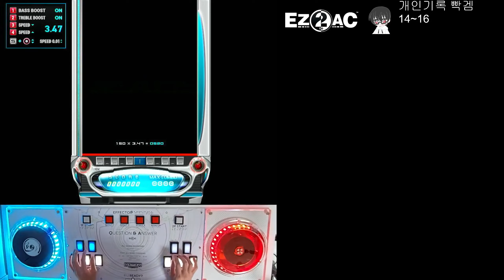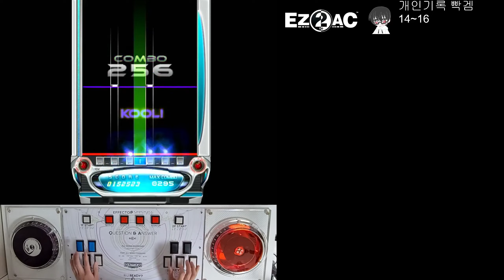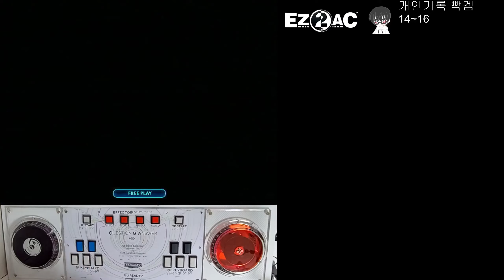[EZ2AC] 10K A Final Dreaming 14 (S+ 93.0%)